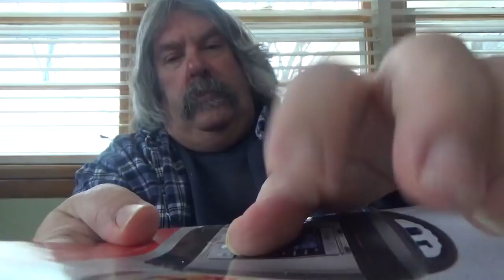ASMR Scratching and Tapping (No Talking)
Doing A Requesting For Scratching And Tapping